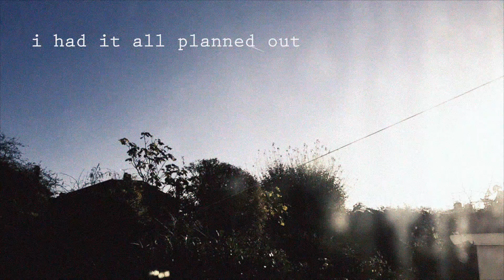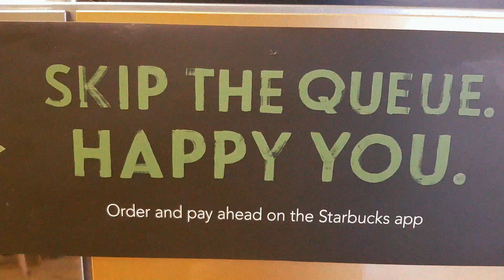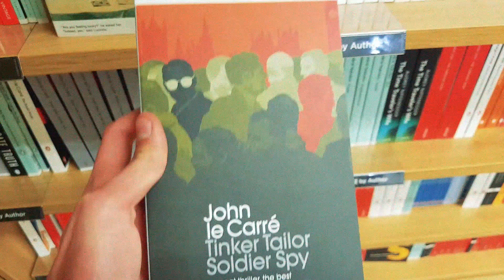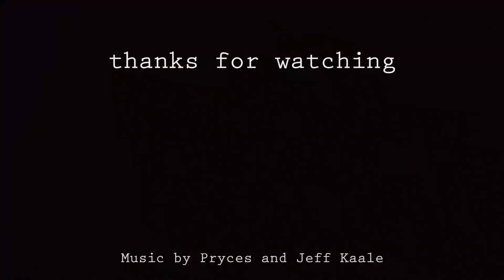Far from Perfect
If you made it this far, here's a video of a squirrel following a girl with squeaky shoes.